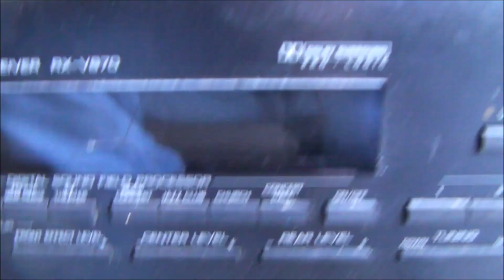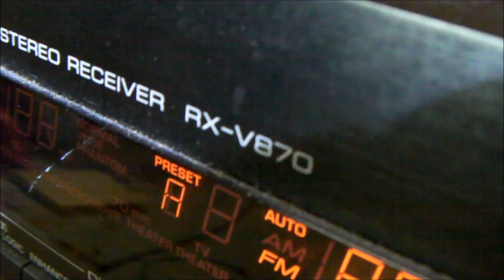FIXED - Yamaha RX-V870 receiver won't turn on, Bad solder joint, how to find it, where to look.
This fix might also work on RX-V870, RX-X850 and RX-V1070 as well as many other Yamaha RX-V series receivers.  There are defective solder joint(s) which might be easy to find and repair.  Oftentimes it's is just one or two that need attention.